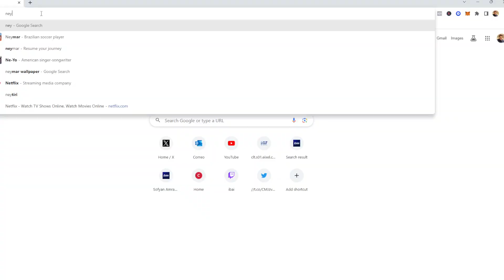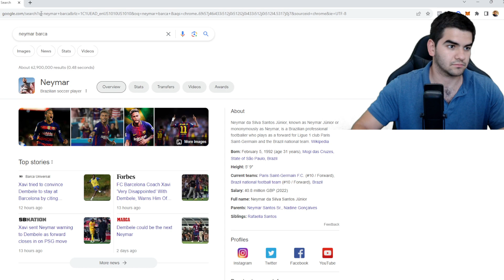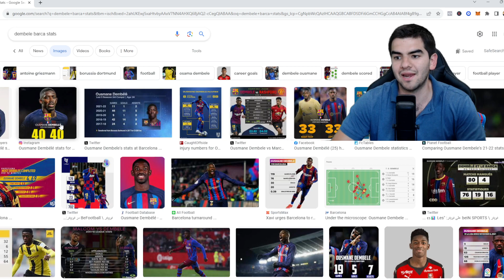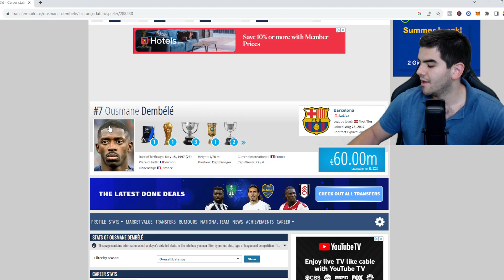🚨EL CASO DE DEMBELE ME TIENE HARTO!! QUE SE VAYA YA!